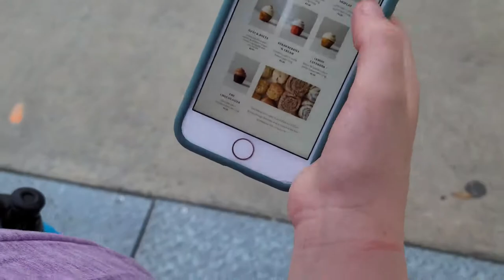Gideon's Bakehouse VS. Silos Baking Co.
(Girls Vlog Takeover) Come along with us as we explore The Silos in Waco and answer the question - is Silos Baking Co better than the epic Florida foodie destination, Gideon's Bakehouse?